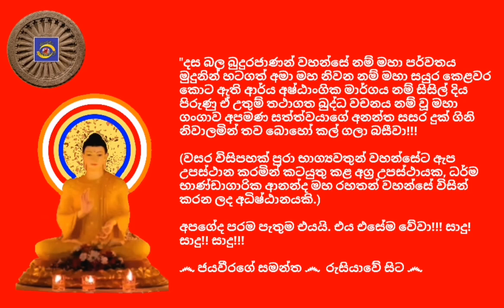Ven. Poththewela VineethaThero - 2019.01.29 - 08.05 පොත්තේවෙල විනීත ස්වාමීන්ද්‍රයාණන් වහන්සේ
අද, 2019 දුරුතු මස 29 දින, (අඟහරුවාදා) ගුවන්විදුලි සංස්ථාවේ ස්වදේශීය සේවය ඔස්සේ පෙරවරු 08.05 ට විකාශනය කරන ලද ධර්මානුශාසනාව පවත්වා වදාළේ; කොළොන්නාවේ බෞද්ධ මධ්‍යස්ථානාධිපති, බස්නාහිර පළාතේ ද්විතීය සංඝ නායක, ශාස්ත්‍රපති, අවසරයි, පොත්තේවෙල විනීත ස්වාමීන්ද්‍රයාණන් වහන්සේ විසිනි.

තුන්ලෝකාග්‍රවූ, භාග්‍යවත් වූ, අර්හත් වූ, දස බලධාරී, සුගත තථාගත සම්මා සම්බුදු රජාණන් වහන්සේ විසින් දේශනා කොට වදාළ උතුම් ධර්මස්කන්ධයන් අතුරින් සූත්‍ර පිටකයේ, සංයුත්‌ත නිකායේ, සළායතන වර්ගයේ, සළායතන සංයුක්තයේ, ඡන්‌න වර්ගයේ එන "එජා සූත්‍ර දේශනාව" මාතෘකා කරගනිමින් "තෘෂ්ණාව දුරු කරගැනීම" පිළිබඳව මනාව විග්‍රහ කරමින් පවත්වන ලදඒ උතුම් ධර්මානුශාසනාව අසා ඒ අනුව සිත් මෙහෙයවමින් මෙලොවින් පරළොවට ගෙනයන මිණිමුතු රැස්කරගන්නට ධර්මයට සමීප (උපාසක) ඔබ අප්‍රමාදී වේවා!!!

*** ධර්මානුශාසනාවකට දායකත්වය ලබාදිය හැක්කේ කෙසේදැයි බොහෝ දෙනා අපෙන් විමසීම් කරන නිසා කරනු ලබන විශේෂ දැනුම්දීමයි... ධර්මානුශාසනාවකට දායකත්වය ලබාදීමට හෝ යම් ධර්මානුශාසනාවක සංයුක්ත තැටියක් හෝ කැසට්පටයක්  මිළදී ගැනීමට කැමති අයෙක් වෙත් නම් ධර්මානුශාසනාව අවසානයේ ඉදිරිපත් කරන ගුවන්විදුලි සංස්ථාවේ ආගමික අංශයේ අංක අමතන්න.